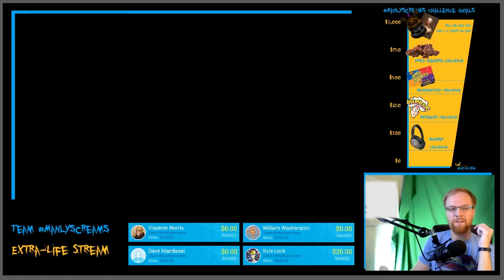MonDaiz: 3,000 subscribers, Extra-Life, and schedule changes!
Sorry it's a little late!

Livestream is again, December 5th from 8AM EST to December 6th at 8AM EST

Livestream will be over on my twitch channel